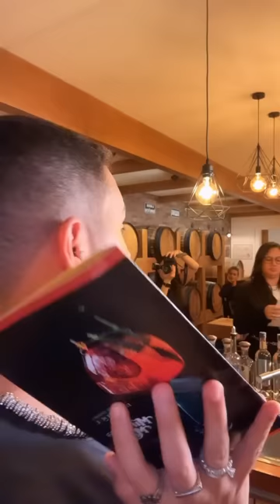ELES CHEGARAM | CARLINHOS MAIA REUNIU MUITA GENTE FAMOSA PARA FAZER ISSO 😲😲